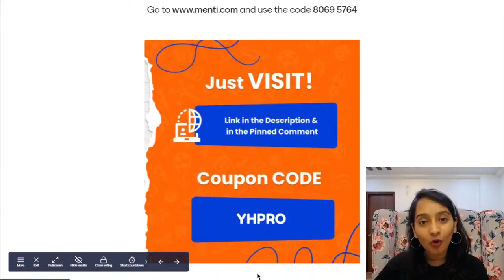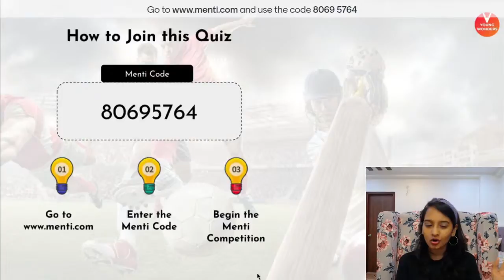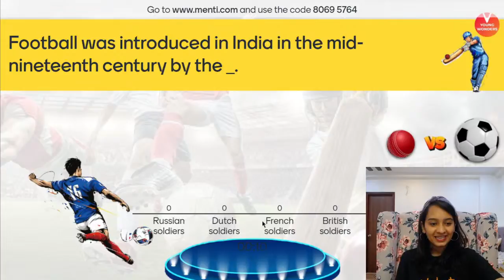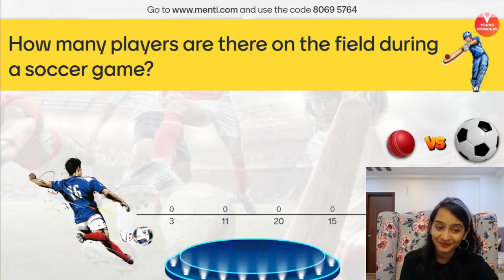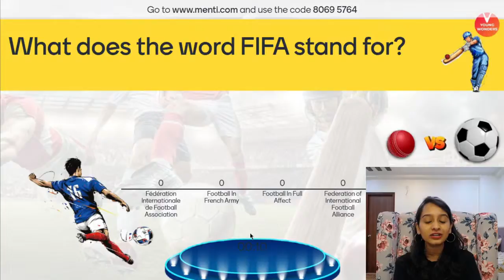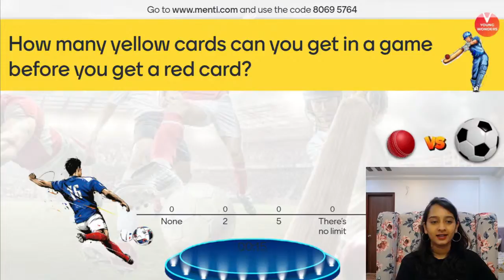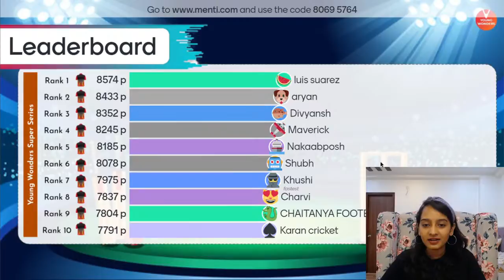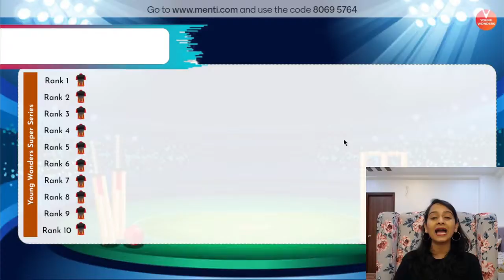Cricket vs Football | Epic Sports Quiz | Haripriya Ma'am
Cricket vs Football | Epic Sports Quiz | Haripriya Ma'am - Are you a budding cricket ace? Or Football? Put your skills to the test with this fast-paced sports quiz with Haripriya Ma'am, Lets Play and see who tops the scoreboard!

✅ Vedantu Pro Subscription, Click The Link & Avail A Discount Of 10%

🔥Cricket vs Football  comparison
🔥Cricket vs Football  Facts
🔥Cricket vs Football quiz

I Hope You Guys Enjoyed This Video on Cricket vs Football | Epic Sports Quiz | Haripriya Ma'am - And Hope To See You In The Next One, Stay Tuned For More Quality Content And If You Have Not Yet Subscribed